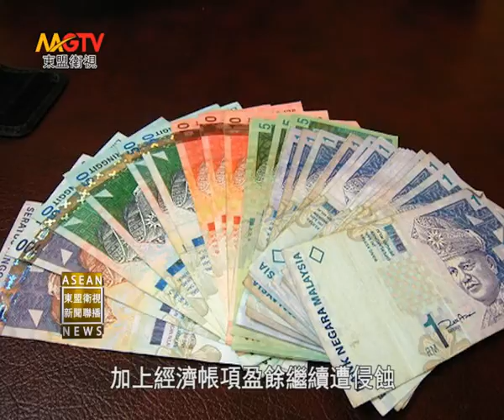MGTV：ค่าเงินริงกิตของมาเลเซีย อ่อนค่าลงมากสุดในรอบ 3 ปี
马币急贬，创3年来最低

星洲网报道，7月31日马来西亚遭国际评级机构惠誉（Fitch）调降评级至"负面"，导致股市，汇市大幅震荡。马币兑美元急贬0.7%。除了写下3周以来最大跌幅，也创下了至2010年7月以来的最低水平。经济学家认为，潜在原因可能有债务持续偏高，加上经济帐项盈余继续遭侵蚀，最终导致外资撤退和国内的融资成本升高。

สามารถติดตามข่าวสารและรายการต่างๆของช่อง  MGTV ได้ทาง